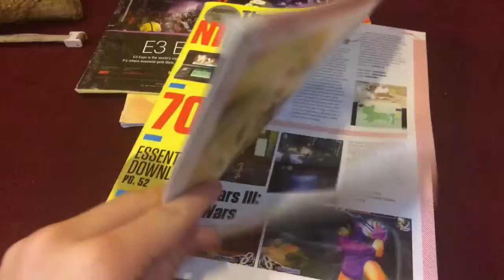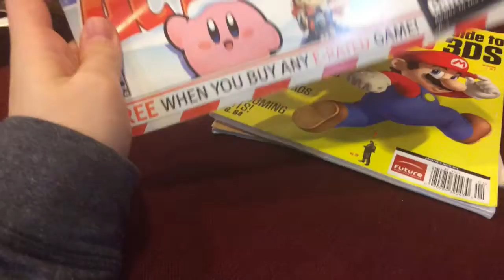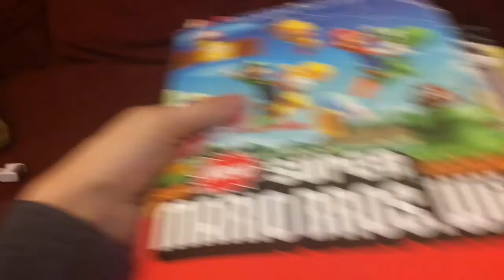Nintendo Book Collection!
This is a different approach on the collection series! Many more videos including SML Reactions coming soon!